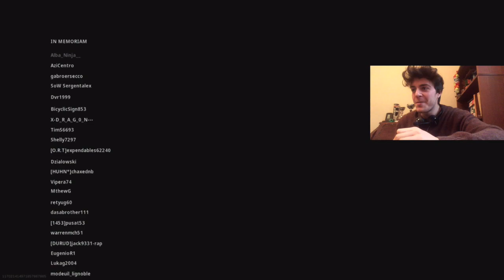Come vincere a WARZONE senza usare le palle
Spoiler: PORCA ZOZZA